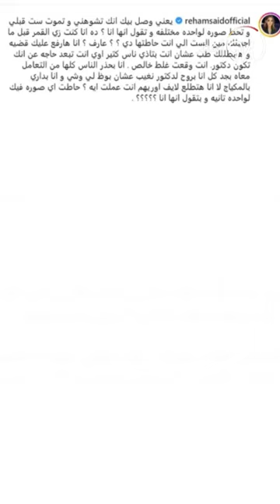ريهام_سعيد تتهم طبيب تجميل شهيرا بتشويهها 😱💉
"أبدو مثل الشيطان منذ أن غادرت عيادته !" ... ريهام_سعيد تتهم طبيب تجميل بتشويهها. شاهدوا الصور التي نشرتها 😱💉